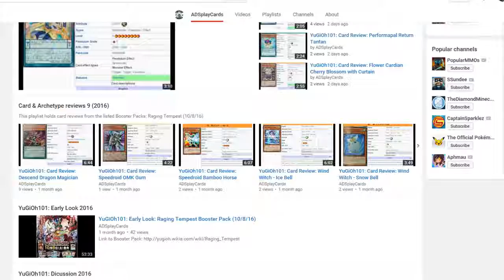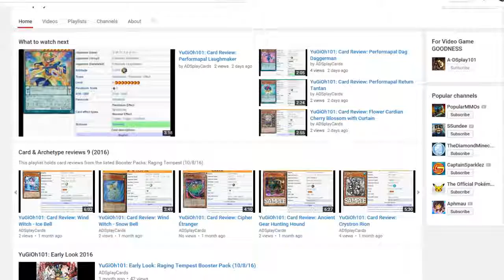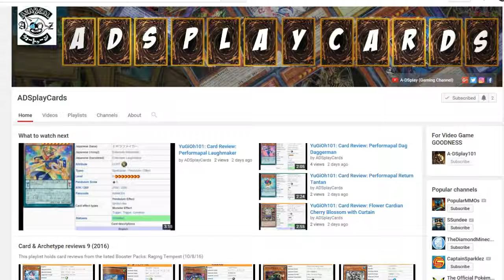ADSplayCards Promo 10/27/16 (Link to channel in description)